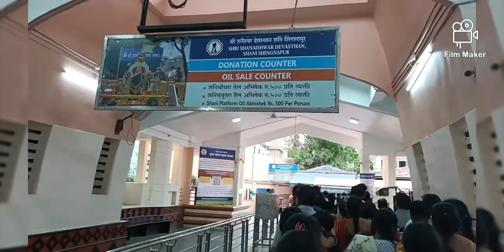Shardi to ShaniShinganpur Journey and Full details